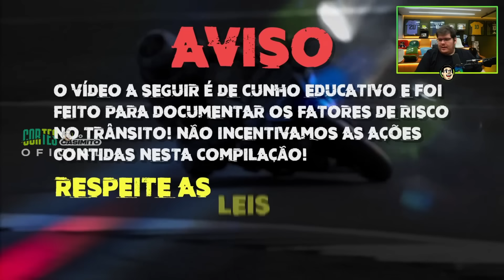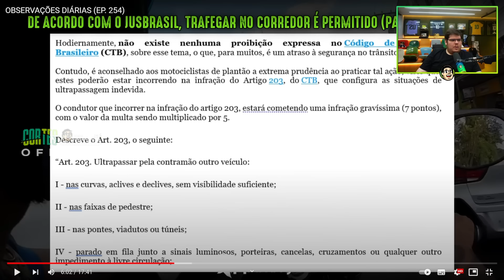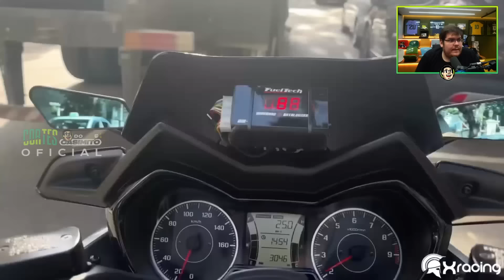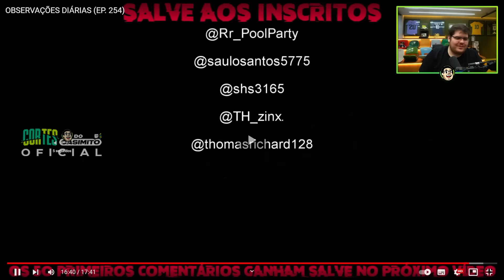CASIMIRO REAGE: OBSERVAÇÕES DIÁRIAS (EP 254) FICA BOLADO NÃO, ALANZOKA | Cortes do Casimito